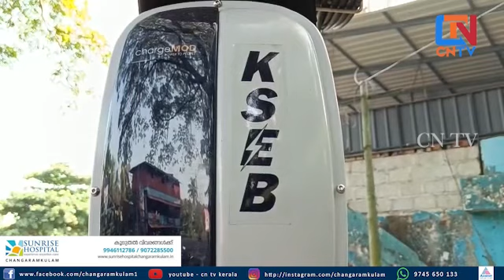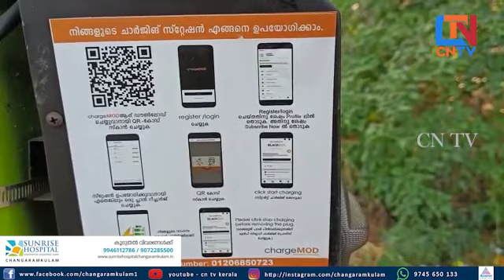ഇലക്ട്രിക് വാഹനങ്ങള്‍ ചാര്‍ജ് ചെയ്യാന്‍ വൈദ്യുതി തൂണില്‍ സൗകര്യം ഒരുക്കി ചങ്ങരംകുളം കെഎസ്ഇബി